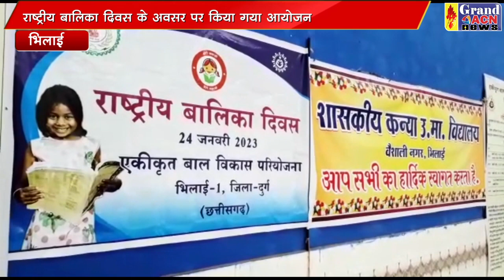राष्ट्रीय बालिका दिवस PRAVIN MIRJE